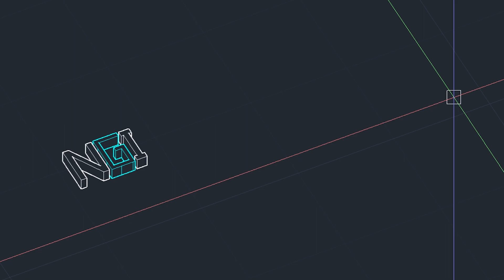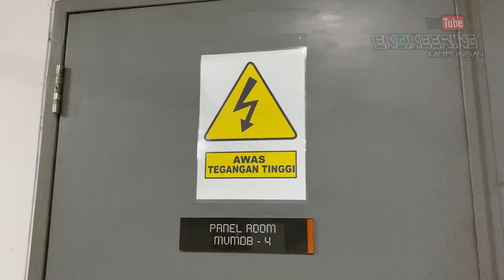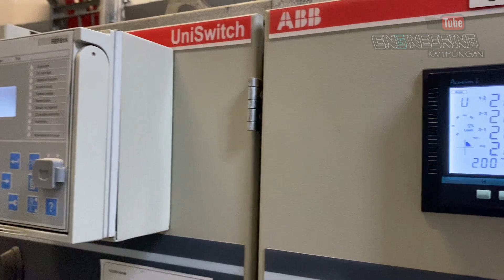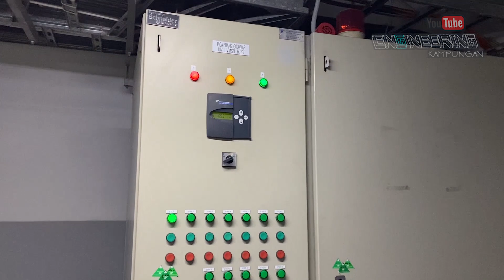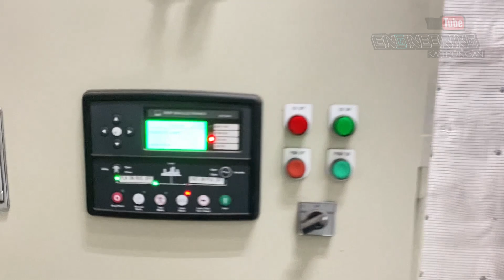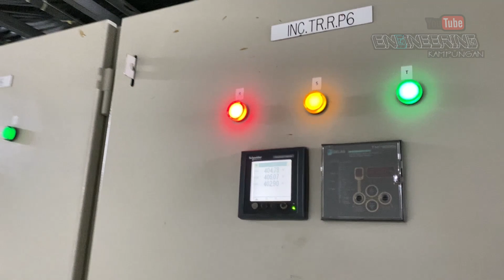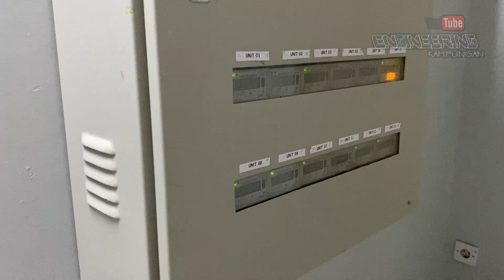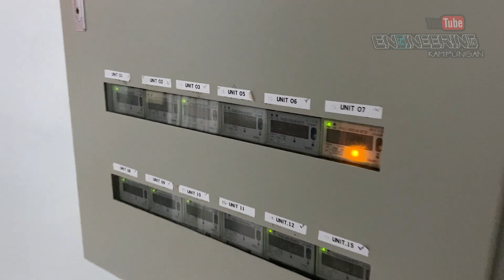Bagaimana Distribusi Tenaga Listrik di Gedung Bertingkat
Mempelajari bagaimana listrik yang dihasilkan oleh pembangkit energi atau PLN masuk ke dalam sistem kelistrikan di dalam gedung dan sampai ke dalam unit apartemen, sehingga dapat digunakan untuk kebutuhan manusia.